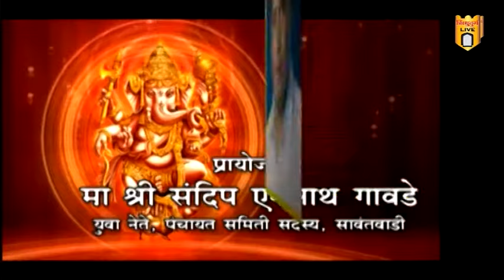सिंधुदुर्ग लाईव्ह गणेश सजावट स्पर्धा-२०१७ ; सुजन सदाशिव राउळ- पणदूर